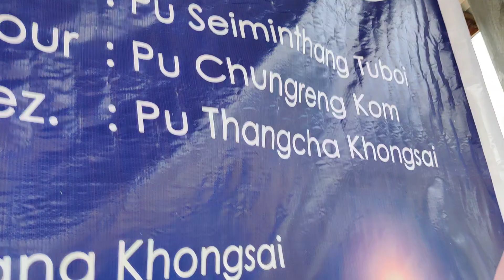Closing Ceremony @The 5th Youth Gospel Olympic 2022 organised by Youth Dept. KBC Gb. No. 3, 5/2/2022